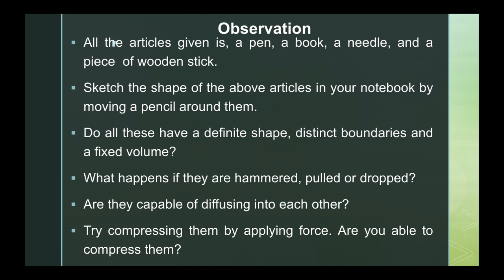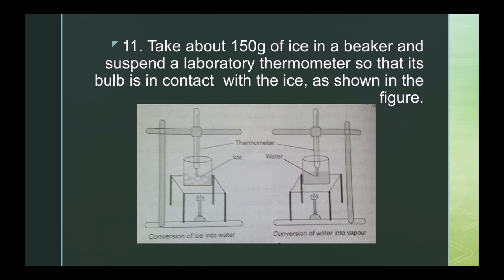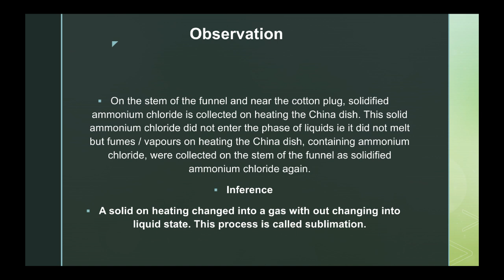Matter in our surroundingsllPart9llSciencellCBSEllCh1 NCERT class9 sciencel#TravelTreats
Matter in our surroundings NCERT important question answers